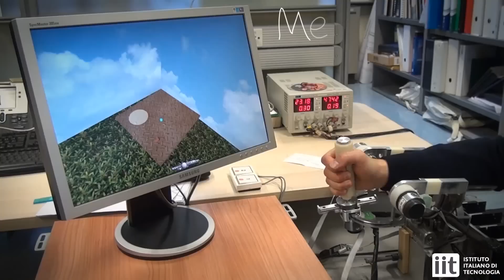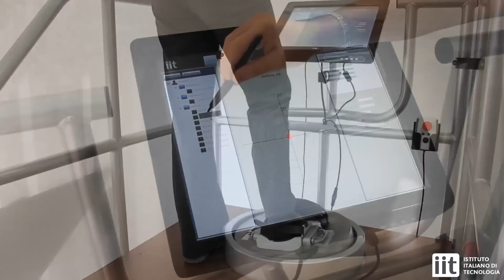Robotics overview at Istituto Italiano di Tecnologia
The Robotics program face the general aspect of Robotics with an engineering approach (mainly in electronics and mechanics fields) crosslinking with the other expertise of Neurosciences, physiology, psychology , mathematics, physics, chemistry and biological sciences. This interdisciplinary research approach is one of the greater opportunities and challenges for robotics in order to study and enhance the concept of robotics inspired by nature and human-machine interaction.

The Robotics program is divided in four platforms:

iCub – The Cub robot created to study the cognitive aspects

HyQ – The Four-footed robot built to help rescue teams in risky operations

Walkman and Coman – The robots developed to replace rescuers in hazardous areas and natural disasters

Plantoid – The first robot worldwide inspired by plants and to be made use of in underground applications and in environmental reclaim